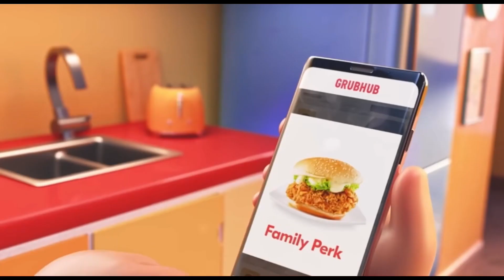Grubhub guy and Kroger man fall in love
inspired by the video “a man has fallen for a man in lego city” by nama hecc

Song: “Happy Together” by The Turtles